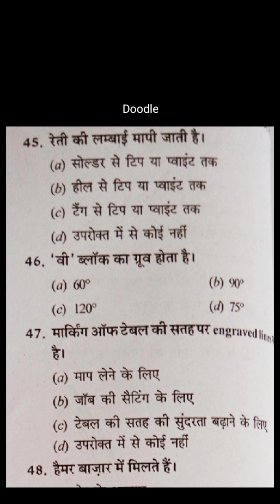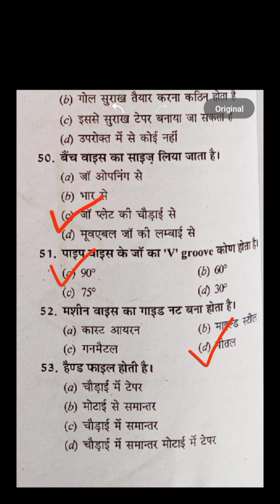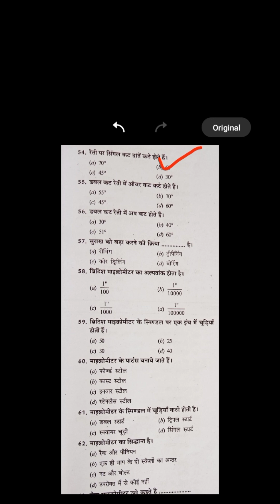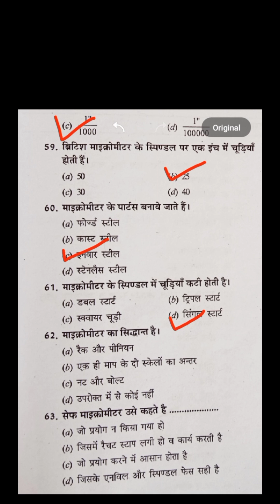week no. 3(4) fittings tools trade m. rac naresh sir iti#all iti important question and answer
week no. 3video (4)
স্কিল কি
computer networking
engineering
ছোট অফিস নেটওয়ারর্কিং
নেটওয়ার্ক প্রকার
bangla news
earn money
mnt
bangla news today
freelancing tutorial in bangla for beginners
cse bangla
latest bangladeshi news
ক্যারিয়ার কি
sbl
ফ্রিল্যান্সিং
tool
Fttings tools
ডেটা কমিউনিকেশ
data transmission mode
income site
pan
৬ষ্ঠ শ্রেণির আইসিটি
online taka income
elearn bangla
rahman world
photocopy machine paper jam
online income
naresh
iti
m. rac
plumber
all iti